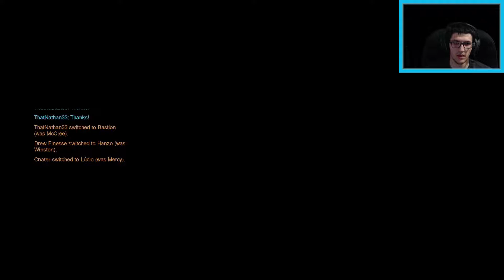Has Competitive Changed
I try some OW comp after playing destiny a lot, is the game just as toxic or worse lets see